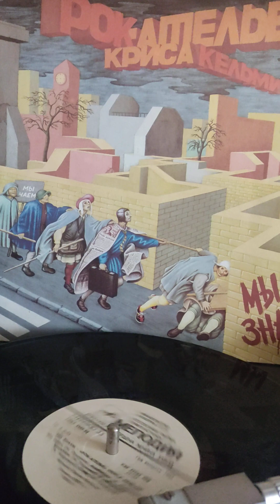рок 80х группа Рок-Ателье Криса Кельми спор 1988г.